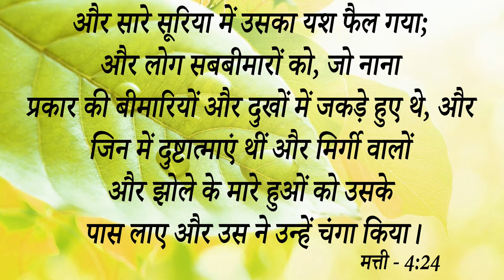Instant Testimony || इस बहन के जीवन में परमेश्वर ने किया बड़ा चमत्कार आइये देखें